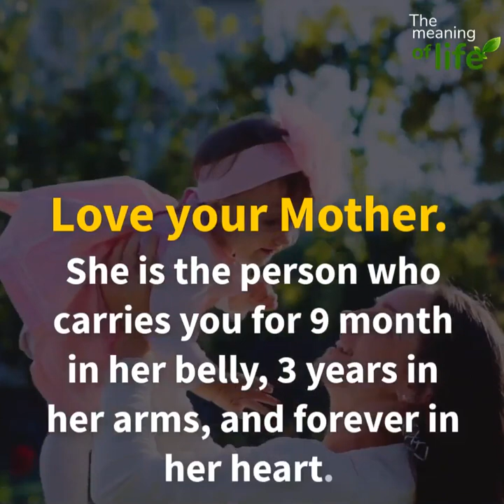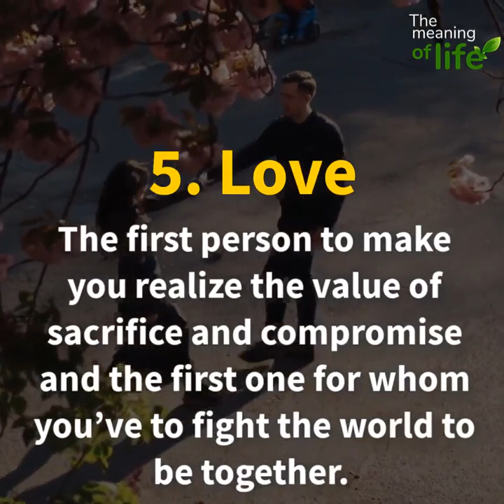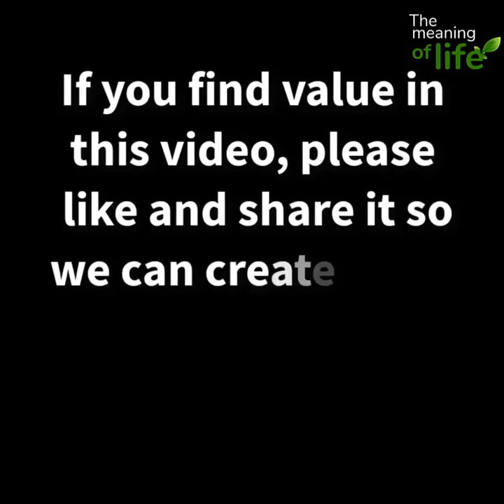7 WONDERS OF LIFE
7 wonder of life... Value your love ones while you have each other's